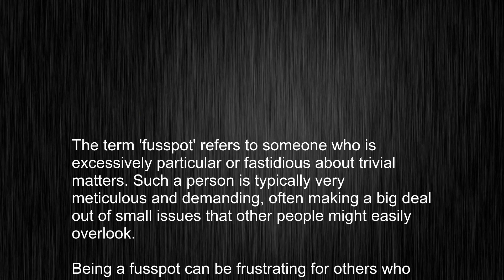What's the meaning of "fusspot", How to pronounce fusspot?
This video tells you what "fusspot" means, how to pronounce it, provides a pronunciation guide and an accurate definition.
   00:00 Pronunciation
   00:23 Meaning

   - What is the meaning of fusspot
   - How to say fusspot
   - What is the definition of fusspot
   - How to pronounce fusspot

   Visit our free audio/video dictionary tutorial to learn how to correctly pronounce words/names and to learn their meanings, definitions, just like fusspot definition and meaning in Merriam-Webster, fusspot definition and meaning in Collins English Dictionary, fusspot definition and meaning in The Oxford English Dictionary, fusspot definition and meaning in Longman Dictionary of Contemporary English, fusspot definition and meaning in Cambridge Advanced Learner's Dictionary, and more.